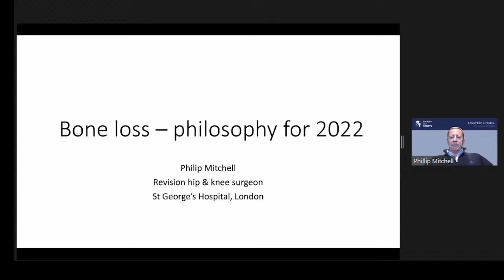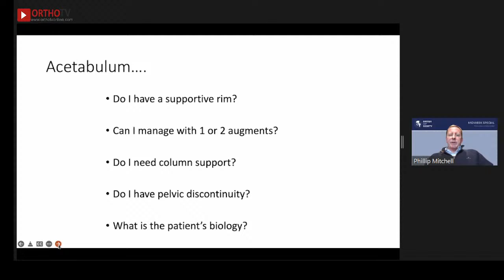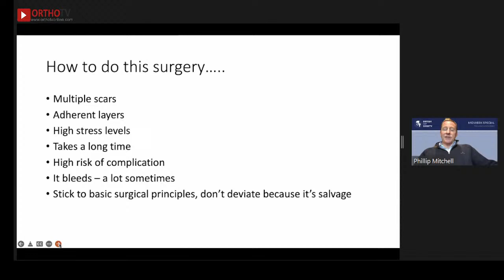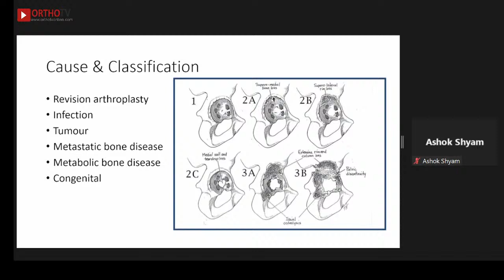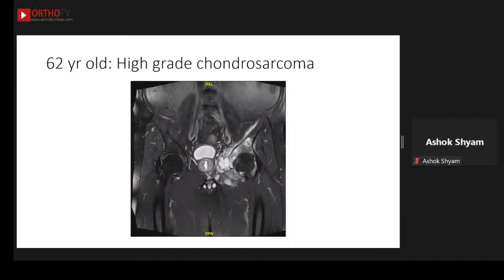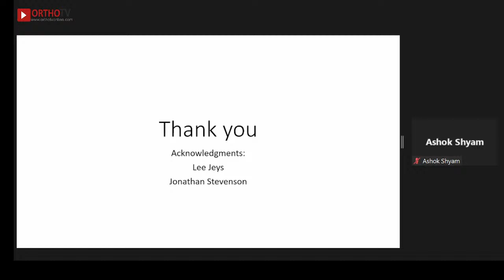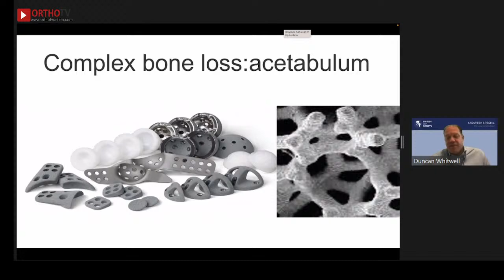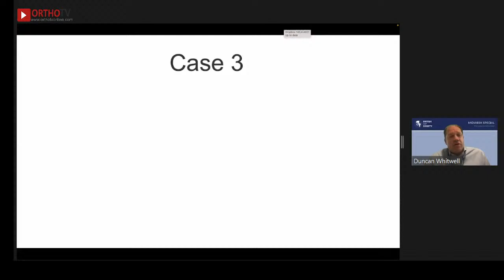British Hip Society Midweek Special Webinar, Revision THR – Bone Loss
🔰  British Hip Society Midweek Special Webinar

🔆 Revision THR – Bone Loss

🔺Thursday, April 14, 2022, 12:00 AM  IST

🔆Moderator: Dominic Meek Glasgow

🔆Faculty: Duncan Whitwell, Michael Parry, Philip Mitchell

🔆BHS President: Vikas Khanduja

🔆BHS Past President: Andy Hamer